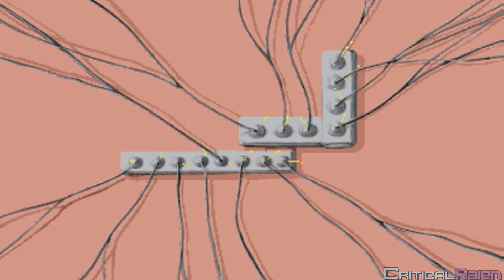too many toasters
i need ur halp